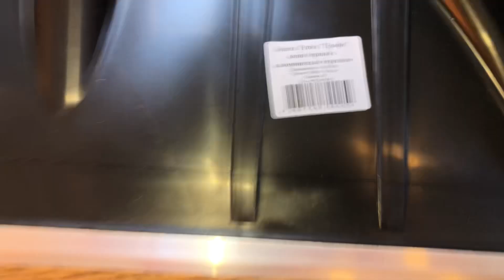Лопата Профи снеговая пластиковая, с алюминиевым черенком, Protex